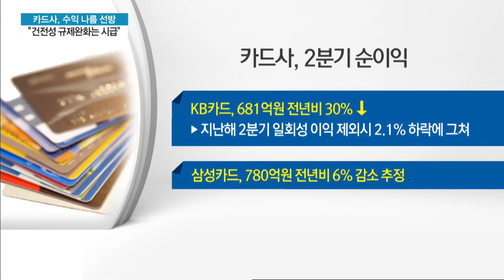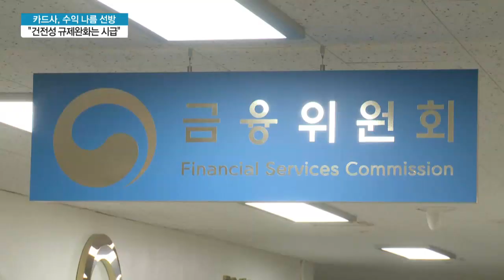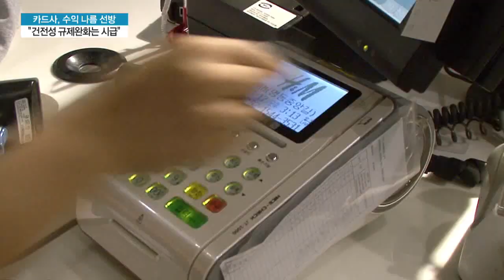카드사 수익 나름 선방했지만..건전성 규제 더 완화해야/ 머니투데이방송 (뉴스)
07/19  MTN 투데이

수수료 인하 악재에도 불구하고 올해 2분기 카드사들의 수익은 나름 선방한 것으로 나타났습니다. 하지만 경비 절감과 부가 서비스 축소 등 자구책 마련에도 한계가 있는만큼, 카드업계는 건전성 규제의 추가 완화를 금융당국에 요청하고 있습니다. 이충우 기자입니다.